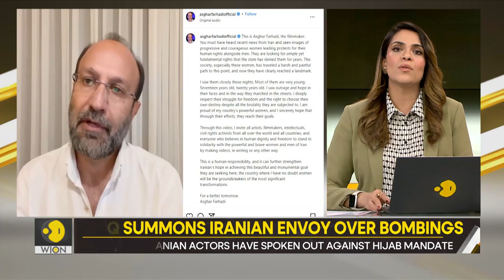Gravitas: Iran bombs Kurds amid anti-hijab unrest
Several people were killed after Iranian armed forced bombed Kurdish targets in Iraq for the third time in five days. Iraq responded by summoning the Iranian envoy in Baghdad. Is the anti-hijab unrest spiraling into a broader conflict? Priyanka Sharma tells you.